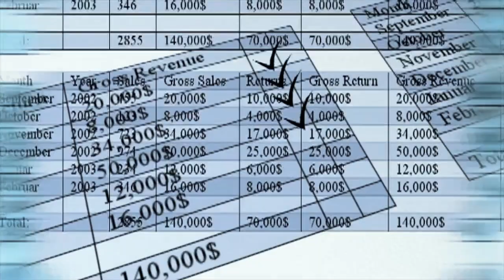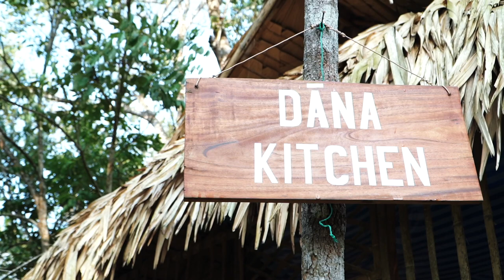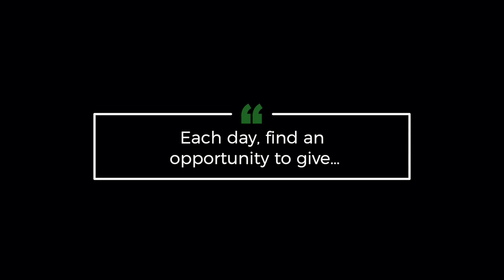How to Counteract Greed | A Monk's Approach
Greed in Buddhism is one of the three root causes of suffering. We all have it. To get rid of this or to decrease it, one of the antidote is generosity. We can give of our time, effort and resources. Each time that we give, it helps to counteract greed. In this video, the lay supporters offer food to the monks. They do it with from the bottom of their hearts. I hope this inspires you to give each day :)